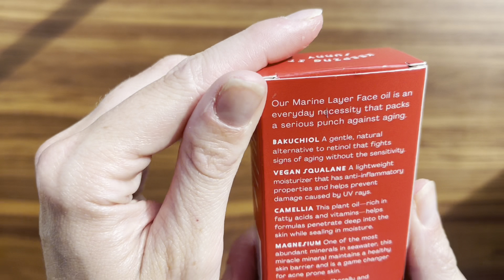Review Bodysurf Face Oil Blend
Dive into the luxurious world of facial oils with our in-depth review of this unique blend, featuring Jojoba Oil, Squalane Oil, Seabuckthorn Oil, and Bakuchiol Oil. Tailored for those with dry, sensitive skin, this hydrating facial oil promises not just to moisturize but to transform your skin with natural, potent ingredients.

Perfect for anyone looking to elevate their skincare game with the power of natural oils, this facial oil blend is a must-try for achieving balanced, glowing skin.